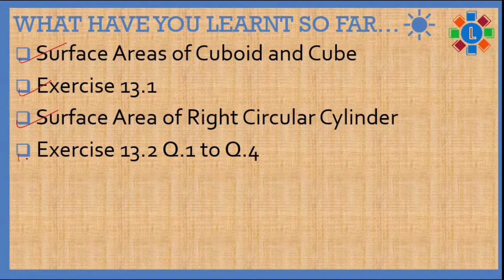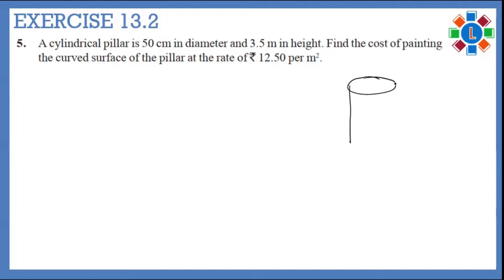Class 9 Math || Surface Areas and Volumes part 3